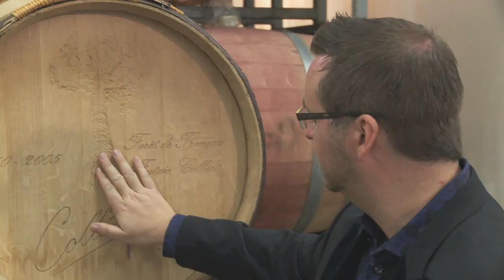Wine Sense TV - Big Bold BC Reds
From the episode "The Balance of Blending", Tom Doughty, host of Wine Sense Canada, speaks with Gordon Fitzpatrick of Cedar Creek about the powerhouse red wines that are being produced in British Columbia.